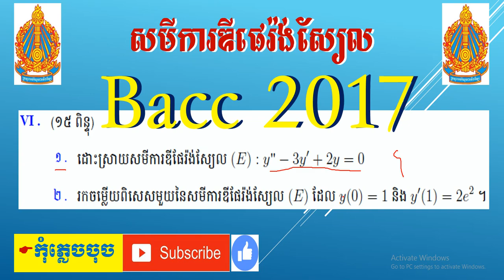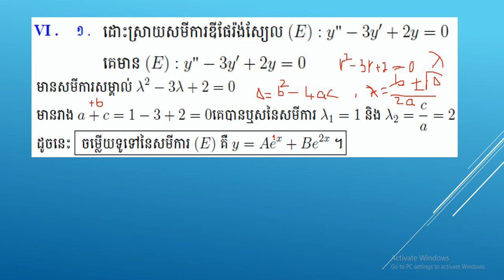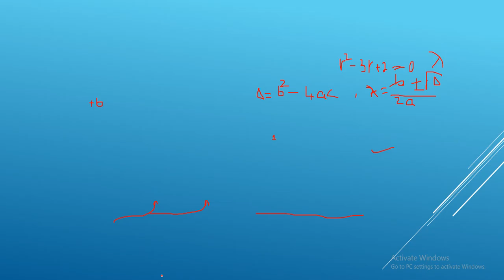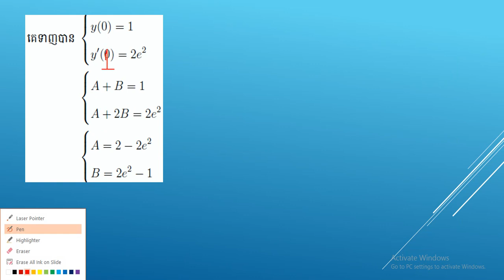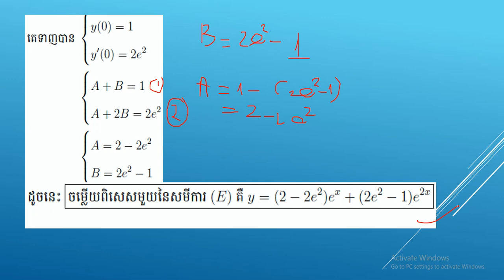សមីការឌីផេរ៉ង់ស្យែល|លំហាត់សមីការឌីផេរ៉ងស្យែល|Differentailបាក់ឌុប២០១៧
លំហាត់សមីការឌីផេរ៉ង់ស្យែលចេញប្រឡងបាក់ឌុបឆ្នាំ២០១៧
ត្រៀមប្រឡងបាក់ឌុបឆ្នាំ២០២០